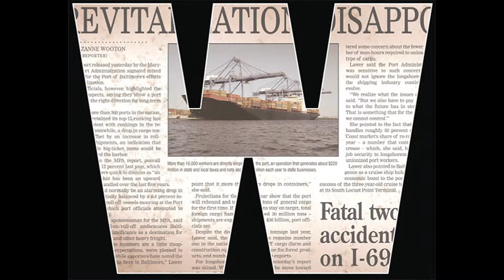THE WIRE SEASON 5 EP4 - TRANSITIONS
CHICK HERE and see the best of THE WIRE Season 5

Freamon and McNulty draw more attention to their fake serial killer by sensationalizing the murders. McNulty's compulsive behavior jeopardizes his relationship with Beadie Russell. Campbell learns of Daniels' history but convinces Burrell to leave quietly with the promise of a comfortable replacement position. Sergeant Ellis Carver puts his principles first in the Western District and his former partner Herc is shamed by his integrity. Stanfield convinces The Greeks to consider him an insurance policy and continues to assimilate Stewart's contacts including Maurice Levy. Omar returns to Baltimore and quickly learns that Stanfield was responsible for Butchie's death. Stewart prepares to leave town fearing reprisal from Omar but is once again betrayed by Cheese and murdered by Partlow as Stanfield watches.